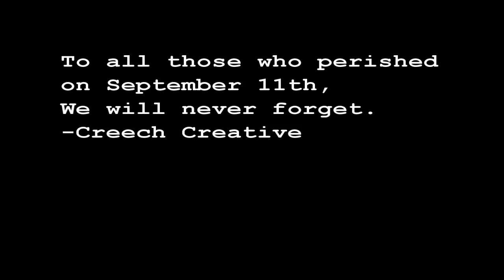September 11,2001:In Memoriam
Memorial Video  featuring footage shot by Creech Creative recently in NY. Dedicated to all those who perished during the September 11th Attacks.